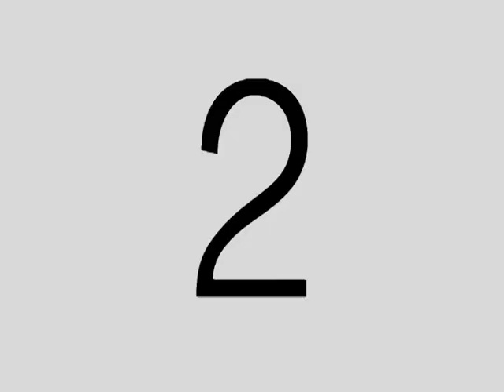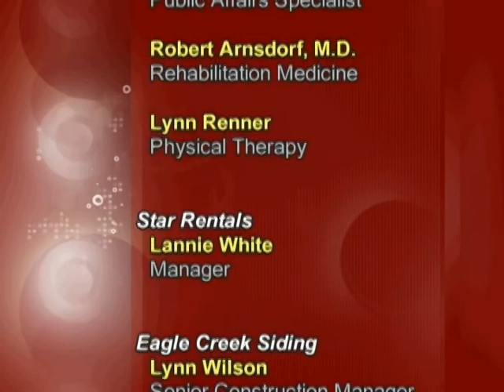Un momento puede cambiar la vida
Un momento puede cambiar la vida - Washington State Dept. of Labor and Industries 2007 - Video V1230 - A true story of one man's tragic accident in Washington state. The injured worker had received no safety training nor had been given fall protection gear when he fell and became paralyzed from the waist down. He was lucky, he lived to tell this story and hopes that others will be spared his pain. Includes requirements and recommendations for scaffolding. Bonus video: Fall Protection in Construction in English and Spanish.